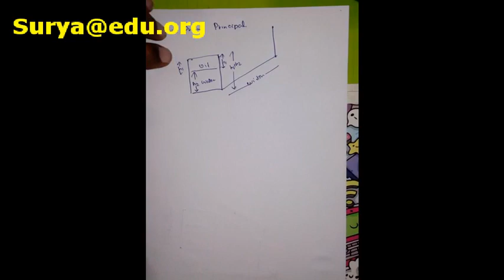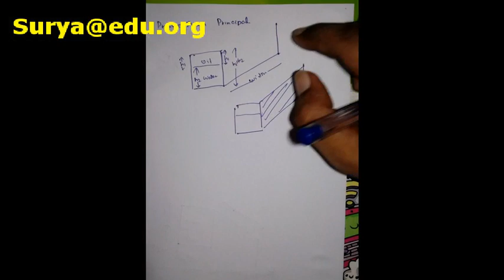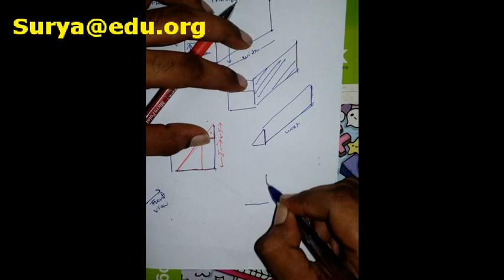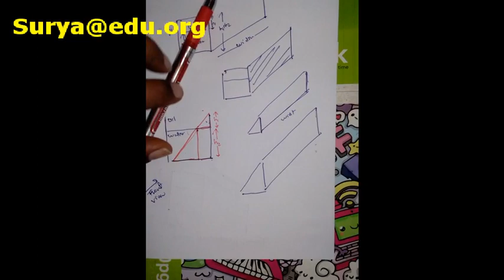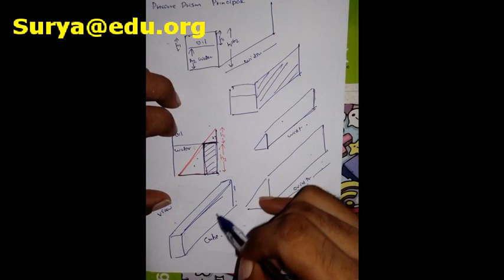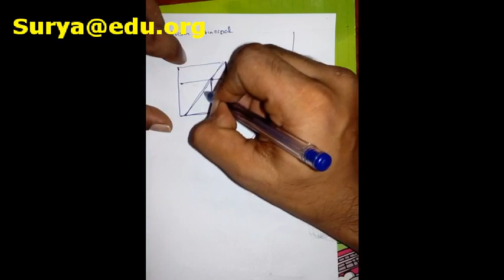Pressure Prism Theory To Evaluate The Resultant Force On A Side Wall of A Tank.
Surya Abhi
Surya Education Service